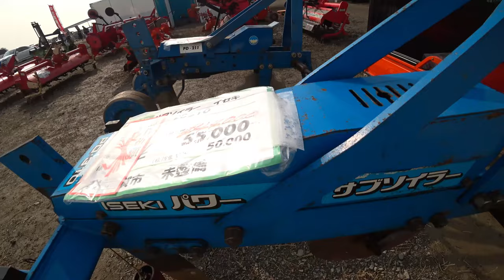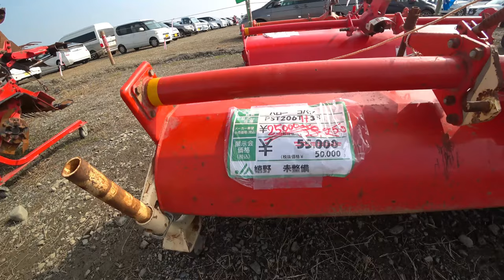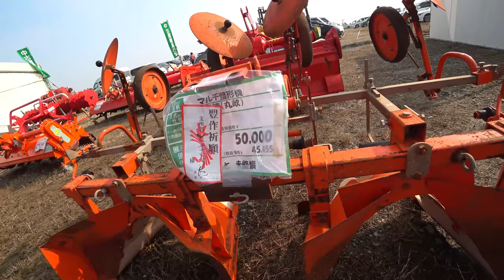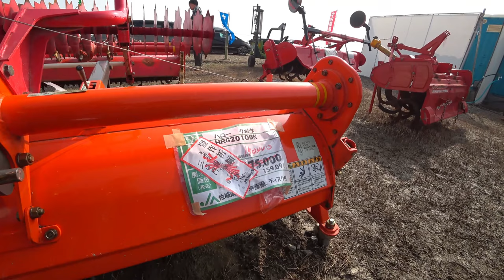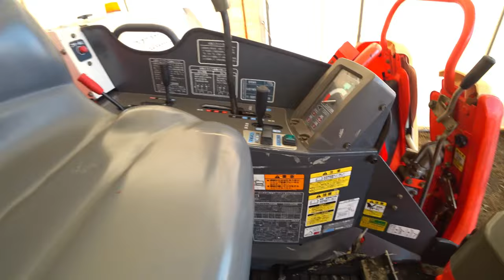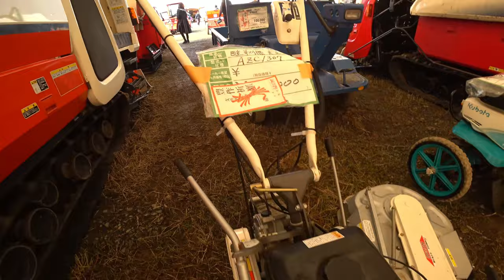【特集】農業トラブル 台風通過後に倒伏状態を四隅刈り、やっぱりヤバい【農機具】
4Kで見たい方はタイトルを検索してくださいね。

1台風通過後に倒伏状態を四隅刈り、やっぱりヤバいER470コンバイン！

2中古展示会コーナーをぶらっと人歩きクボタやイセキ、ヤンマートラクターがずらり

3超倒伏田を全方向刈り、クボタARN460まだまだ実演中！

4クボタER470で四隅刈り、やっぱり埋まる状況に脱穀・・・